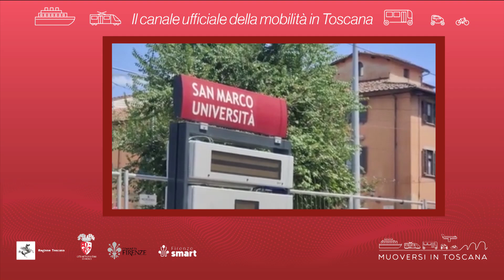Muoversi in Toscana - Edizione delle 19 del 21 agosto 2024